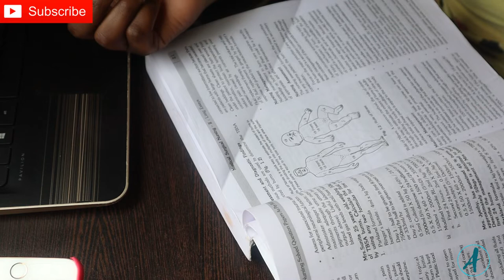A WEEKEND IN MY LIFE// editing new video//loosing my braids//declustering my wardrobe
Here, i am showing you what a weeken in my life is like in 15 minutes.
watch me edit a video,decluster my wardrobe, loosen my braids amidst
other things
XOXO